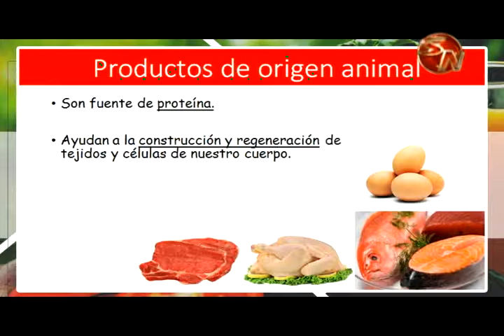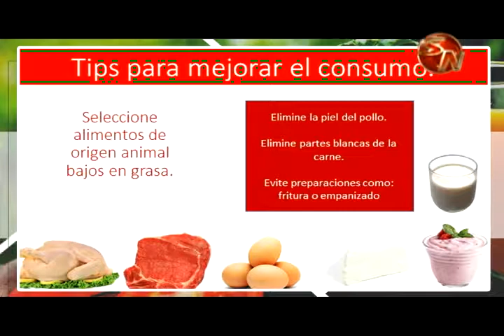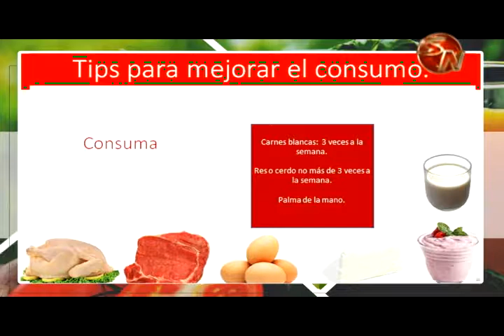Por Tu Salud | consumo de proteinas